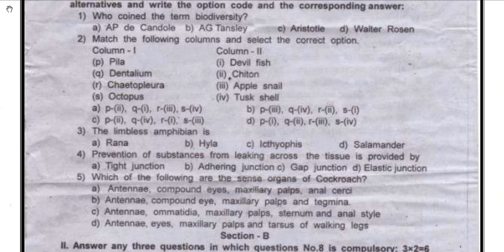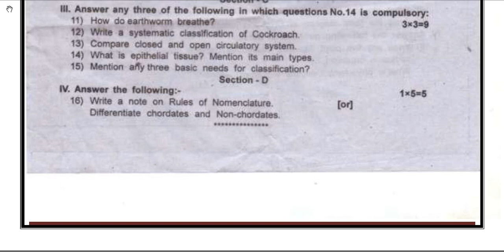11th Bio-Zoology First Mid Term Question Paper 2019-20 | Namakkal District | English Medium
Team Aspirants Provides a clear and special Guidance for all 11th Students. Aspirants Team Provides 11th Bio-Zoology First Mid Term Test 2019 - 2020 Question Papers and Answer Keys ( Previous year Question Papers). This time our team has taken a keen effort to provide more study materials in order to help the Students. So we have covered the maximum and we are sure that we will instantly update more study materials for 11th Standard Exams.